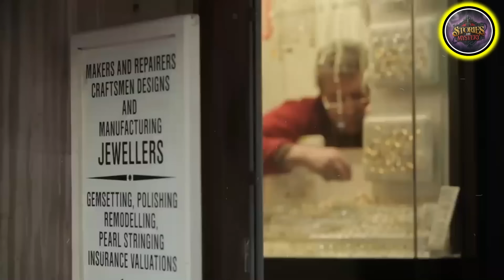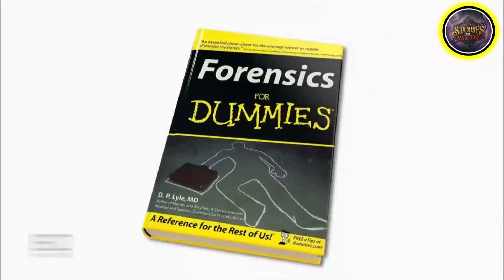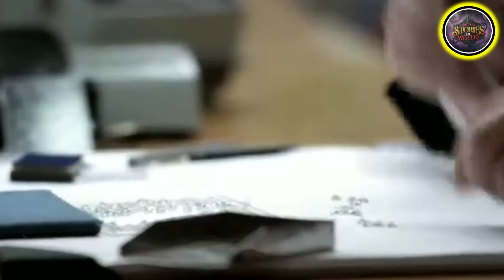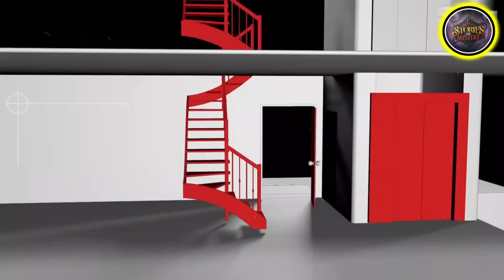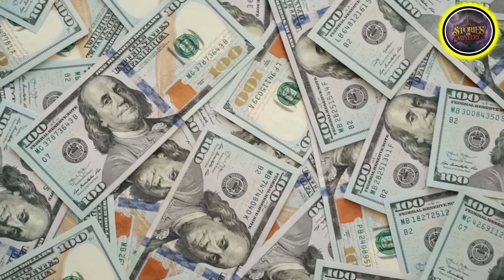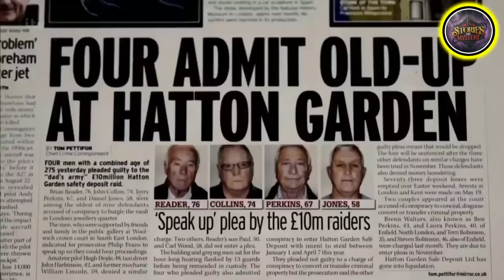ست مسنين ينفذون بكل ذكاء وجُرأة اضخم سرقة في تاريخ لندن ولكن النهاية كانت صادمة !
في واحدة من أكثر القصص إثارة وتشويقًا، ستتعرفون على ستة من المسنين الذين خططوا ونفذوا أكبر سرقة في تاريخ لندن بكل جرأة وذكاء لا مثيل لهما. في هذا الفيديو، ستشاهدون كيف تمكّن هؤلاء الستة من تجاوز كل العقبات الأمنية المعقدة بخبرتهم ودهائهم، ونجحوا في سرقة ملايين الجنيهات.

لكن ما لا يتوقعه أحد، هو النهاية الصادمة التي قلبت كل التوقعات رأسًا على عقب. قصة تتجاوز الخيال وتثبت أن العمر ليس عائقًا أمام الطموح والإبداع، ولكن هل كان الثمن أكبر مما يمكن تحمله؟

استعدوا للانغماس في عالم مليء بالمفاجآت والتوتر، وشاهدوا كيف انتهت هذه القصة التي بدأت بخطة محكمة وانتهت بنهاية لم يتخيلها أحد.

مشاهدة ممتعة تنتظركم!